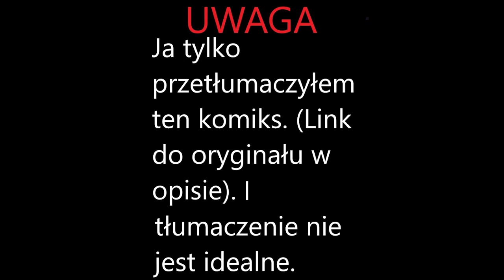Abominacja żyje | komiks z Sowiego Domu (tłumaczenie na Polski)